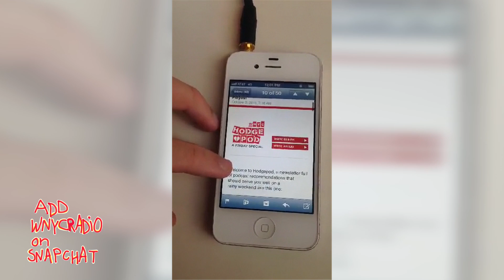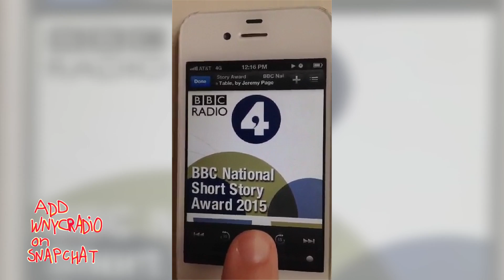WNYC is on Snapchat!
Add WNYCradio on Snapchat! Enjoy podcast recommendations, get to know the people behind your favorite shows, and occasionally hang out with Soterios Johnson in the early morning.